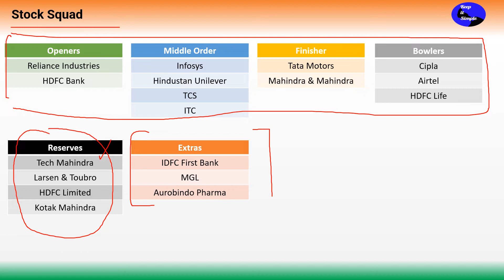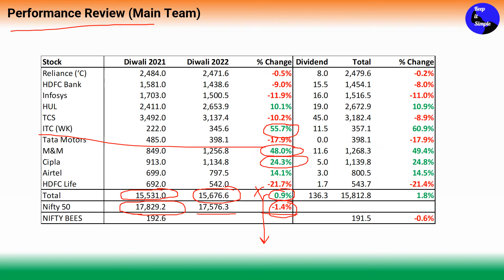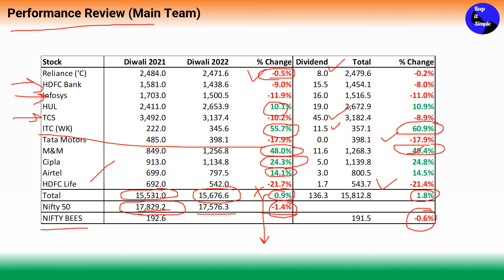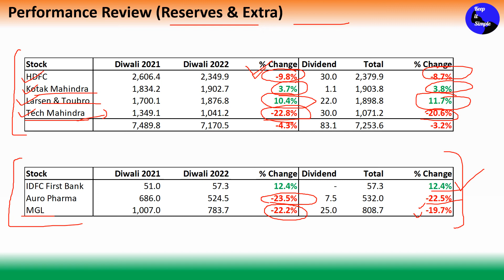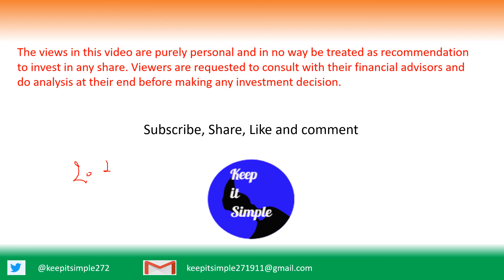Diwali 2021 Stock Picks (Samvat 2078) Performance Appraisal!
This video is in Hindi and list out the top 18 stocks in line with India's T20 World cup squad. Diwali 2021 Stock Picks (Samvat 2078) Performance Appraisal!
Stock list is diversified and cover all the important sectors.